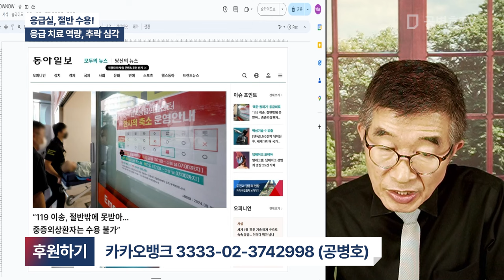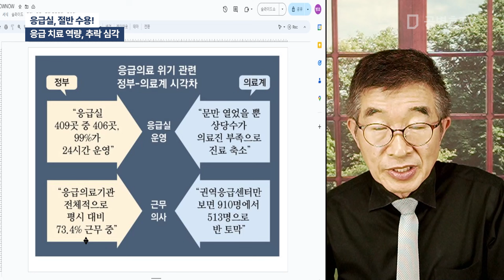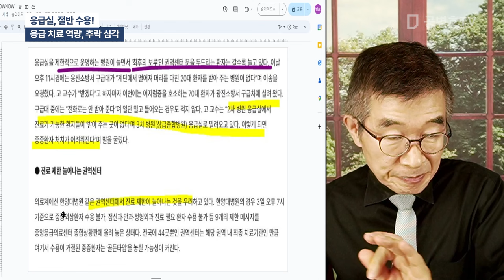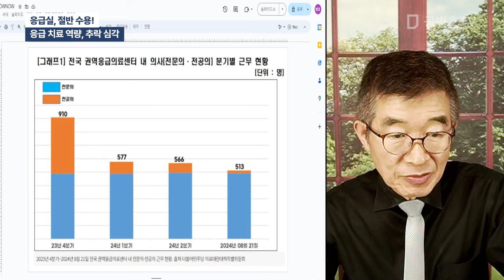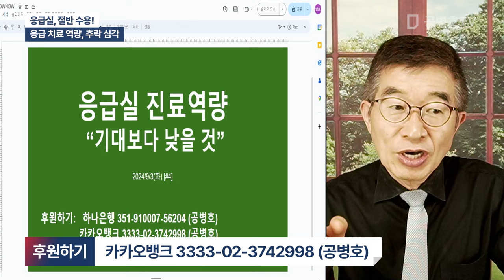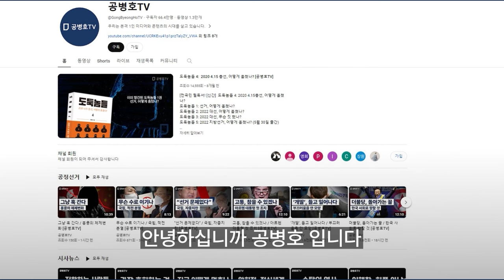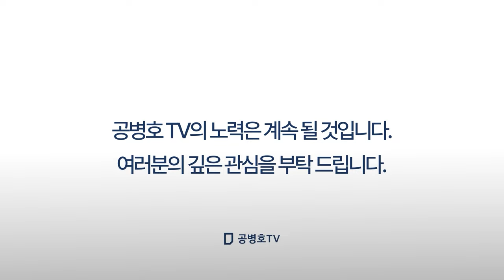응급실, 절반 수용! / 응급 치료 역량, 추락 심각 [공병호TV]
Bitcoin : 3MTW849AkP2ftLeSK2teZHMmzLu7Z83s9U